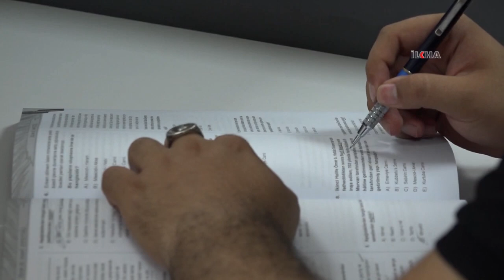Eğitimcilerden YKS tavsiyeleri: Bol bol deneme çözün, sosyal medyadan uzak durun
Yükseköğretim Kurumları Sınavı'na (YKS) sayılı günler kalırken uzman eğitimciler, sınava hazırlanan öğrencilere önemli uyarı ve tavsiyelerde bulundu.